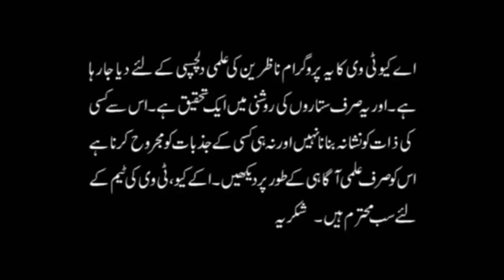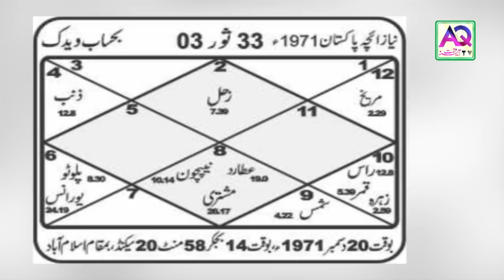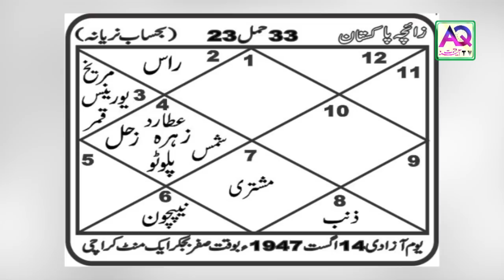پاکستان کے مشہور آسٹرالوجر شاہ زنجانی بدلتے سیاسی منظرنامہ سے پردہ ااٹھاتے ہوئے | AQ TV